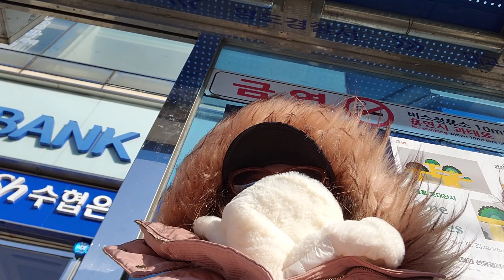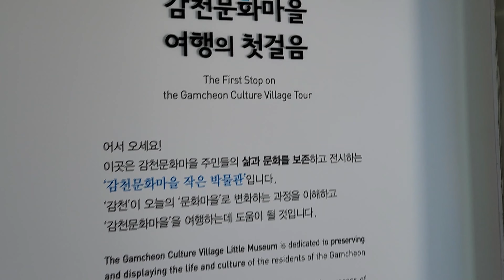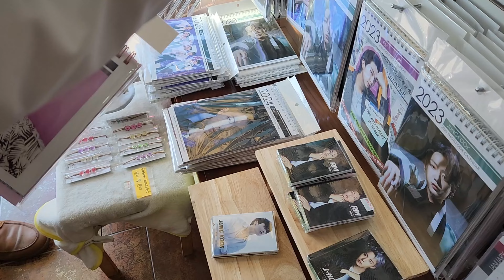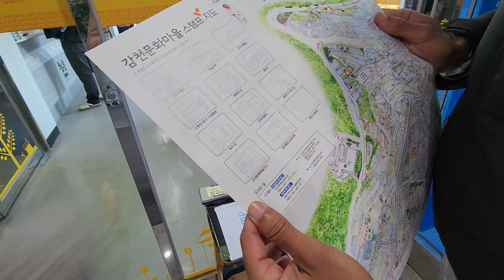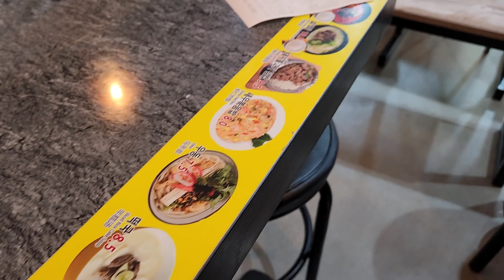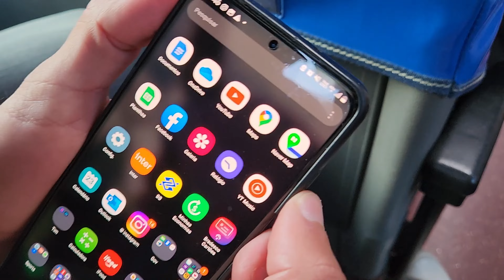O que fazer na Coreia? | Favela de Busan | Onde alugar Hanbok Roupa tradicional Coreana - Ju Mendes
Um dos melhores passeios na Coreia! Visitar a famosa Gamcheon Village e alugar a roupa tradicional Coreana chamada Hanbok. Um passeio cultural muito rico com direito a comida de rua e preços para vocês descobrirem quanto custa uma viagem a coreia.